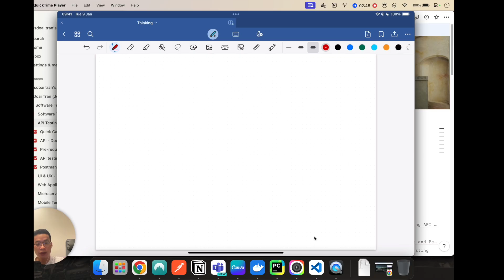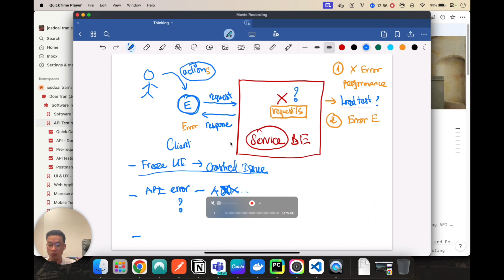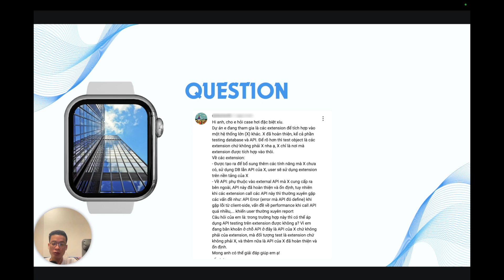Q&A #6 - Tìm root cause của issue or bugs, chọn testing phù hợp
📚 FREE COURSE (Các khoá học miễn phí cùng Testing4Everyone)

ABOUT ME
Doai Tran - Quality Architecture Engineer
Everything about software testing